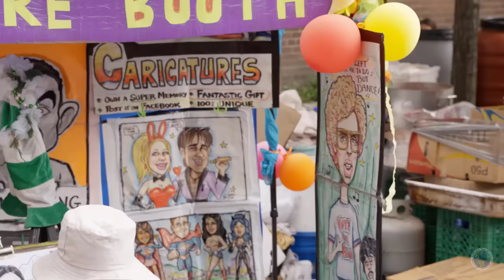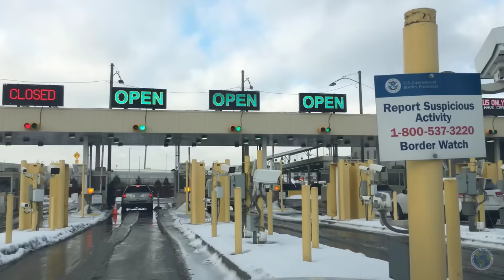The 10 Best Places To Live In Ontario (Canada) - Job, Retire, Edu & Family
Ontario is located in east-central Canada, and is the most populous of all the provinces, with around 12 million people calling this area their home.
It is also the 2nd largest province in Canada.
Today, there are over 100 languages spoken in homes throughout the province, though 70% of the population speak English.
Ontario offers quality, government-funded education to its residents from Kindergarten until the end of their secondary school career.
Though Ontario has high taxes and living costs, their high salaries ensure that residents enjoy one of the highest quality of life rankings in the world.
Besides being Canada’s main economic hub, Ontario is also known for its natural diversity, including vast forests, beautiful provincial parks, four of the five Great Lakes and the world-famous Niagara Falls.
Complementing this natural diversity is a cultural diversity that is the product of high levels of immigration combined with a society that embraces multiculturalism and tolerance.
Ontario’s cities attract artists, entertainers, and intellectuals from around the world.
Picking the right place to live could be a bit tricky. From a flourishing economy to great outdoor opportunities, Ontario has so much to offer.
Here is a look at the 10 best places to live in Ontario:

10. Toronto. (best for tech jobs, entertainment, education, retiree)
9. Oakville. (safe, best for family)
8. Hamilton. (best for family, education)
7. Peterborough. (entertainment, outdoor activities)
6. Niagara on the Lake. (best small town)
5. Collingwood. (best for outdoor activities)
4. Elliot Lake. (best for retiree)
3. Windsor. (low cost of living, safe environment, near the USA)
2. Burlington. (safe, amenities)
1. Ottawa. (best for tech jobs, education)
We focus on statistics like real estate prices, average monthly income, and crime rate, and more.
(This article is an opinion based on facts and is meant as infotainment)